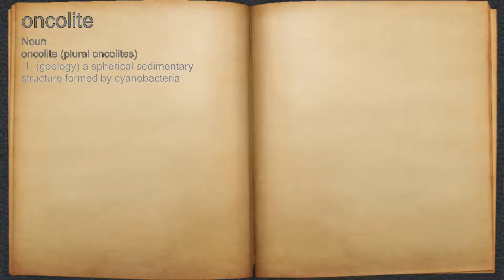What does oncolite mean?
A spoken definition of oncolite.

Intro Sound:
Typewriter - Tamskp